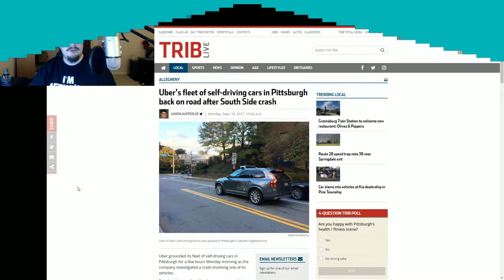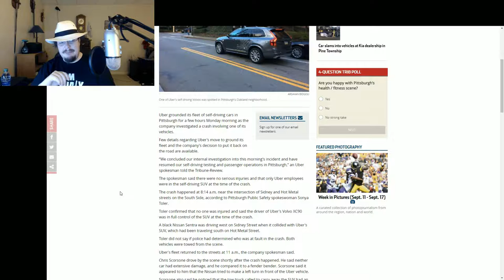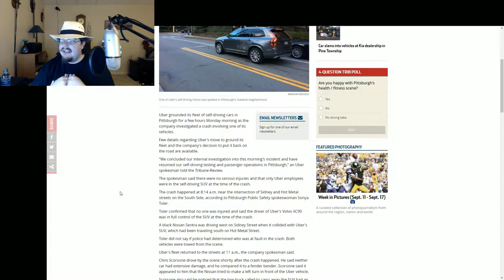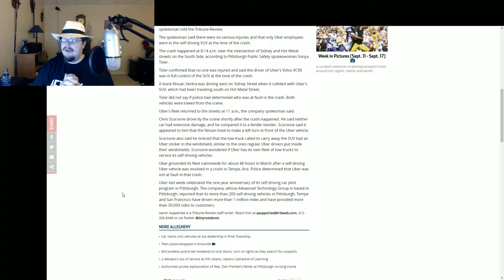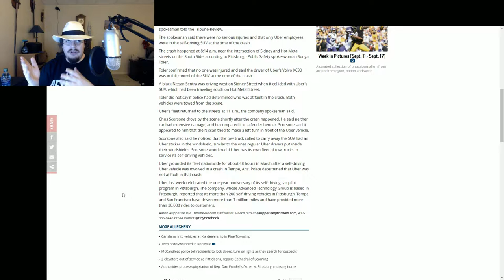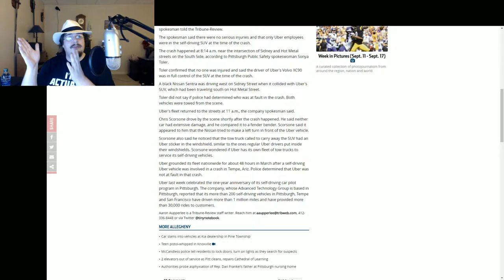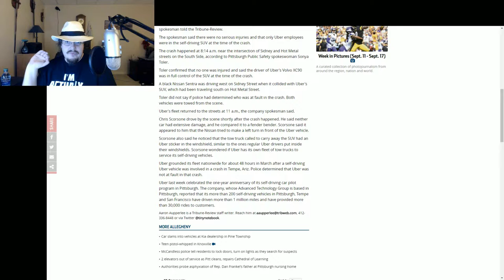Uber and Self Driving Cars.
Special thanks to my Patrons:
 Xurrealism1
JhonBishop